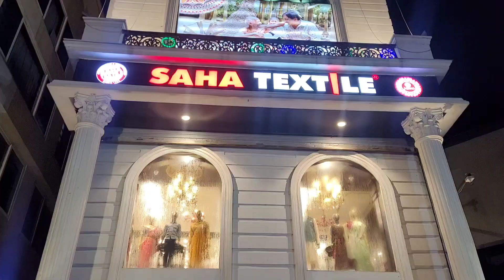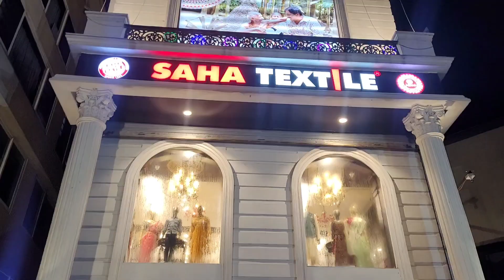Bangla vlog: Durga pujo Shopping 🛍 Haul